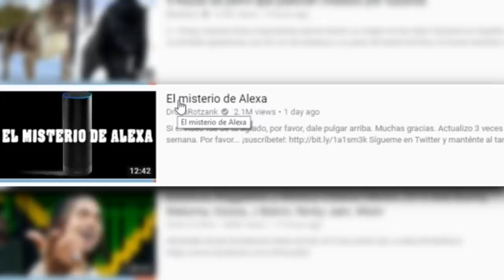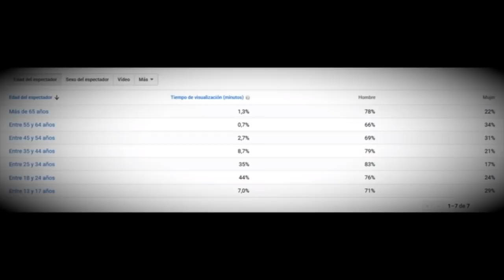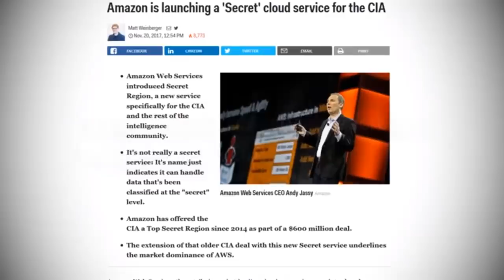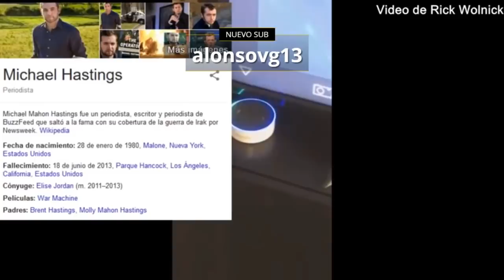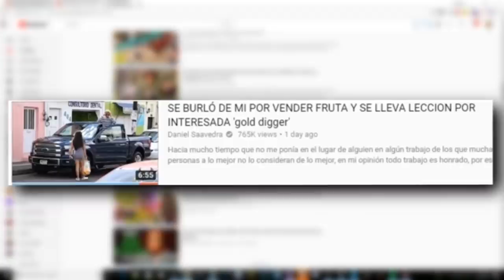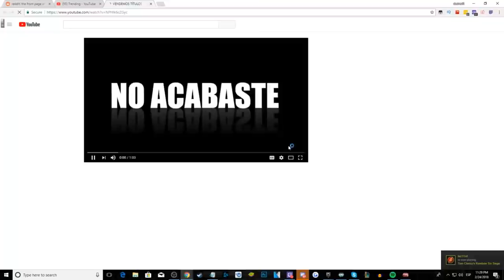DROSS NOS MINTIÓ 😱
Aqui desmintiendo a Dross :O